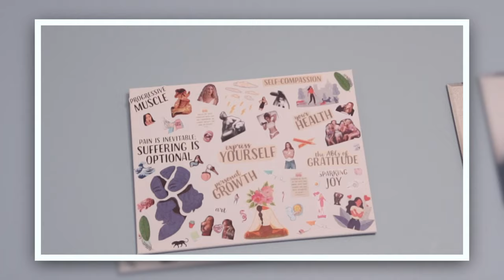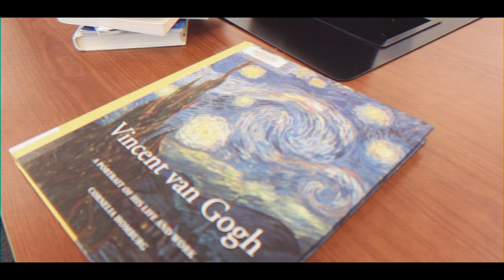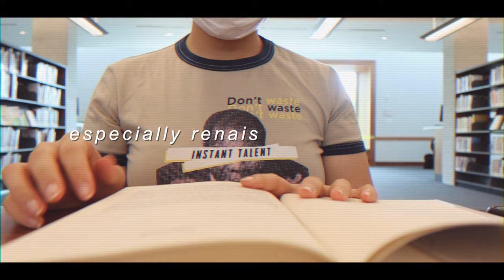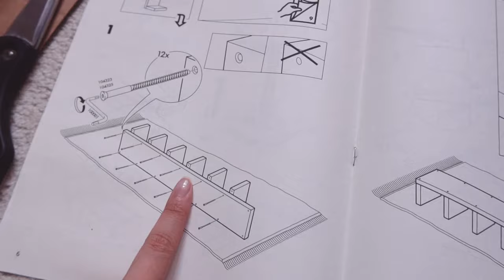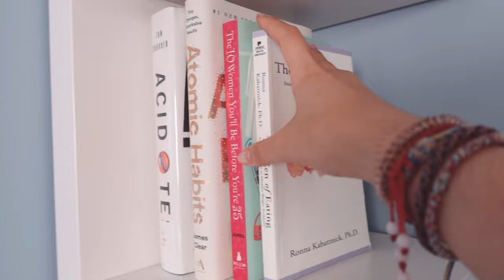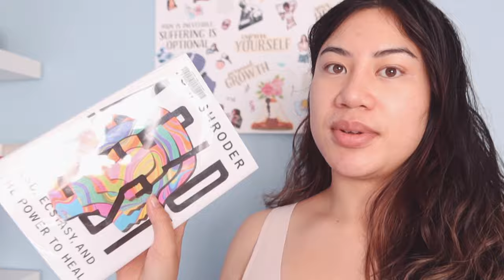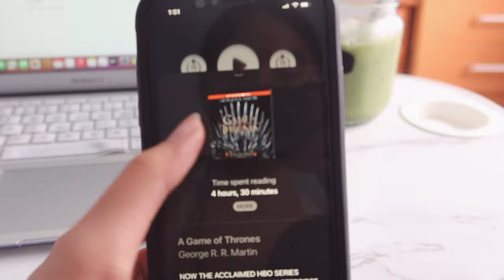starting your days w/ intention || romanticize life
starting your days w/ intention || romanticize life. welcome to my self love journey.
One of the last episodes of hot girl summer! It has been a real blast. Safe to say the challenges never stop lmao, but I am here now and willing to do and be more. Inspired by the full moon on August 22, I am doing a full moon cleanse. Changing how I live ever so slightly. In this video, we're doing a lot of journaling, reflecting, setting up a to do list and more.

⏱️ TIME STAMPS:
0:00 - intro
0:21 - full moon cleanse
3:36 - starting my day
4:05 - gym time
5:31 - matcha pancakes
6:52 - books
8:28 - back home
10:08 - the next morning
14:04 - thank you!!

my camera
my microphone
galaxy lights
gratitude journal
my waterbottle